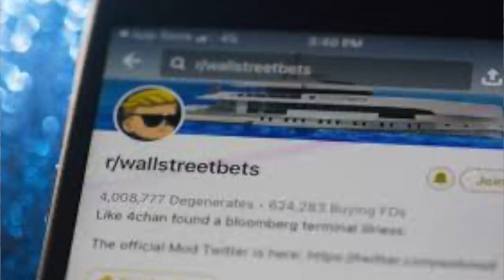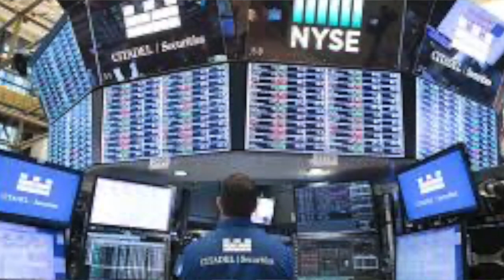Gamestop & Robinhood I عايزين نفهم بلغة سهله إيه اللي حصل و المكاسب والخسارة بالملايين جاءت إزاي؟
سمعنا عن ملحمة الفترة اللي فاتت في البورصه و إن فيه ناس كسبت ملايين و شركات ضخمة خسرت بلايين و لما الناس حاولت تفهم لقت الموضوع معقد جدا و غير مفهوم ...في هذا الفيديو شرح سهل و مبسط كإنها حكاية علشان نفهم و يمكن نستفيد من البورصه إحنا كمان

أشكركم على المشاهدة، من فضلك  فعّل زر الجرس (🔔) لكي يصلك جديد الفيديوهات